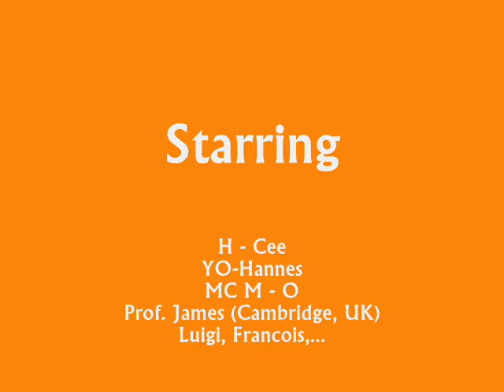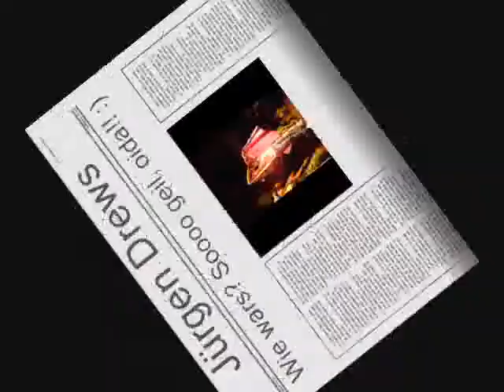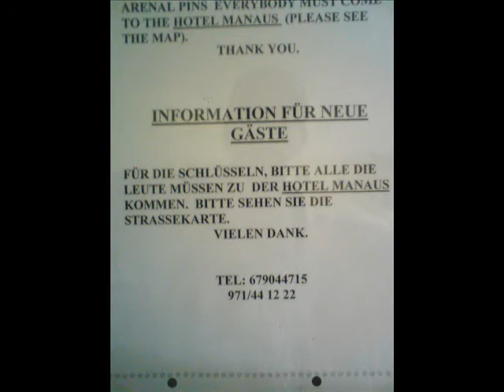Mallorca 2008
1 Woche Ballermann